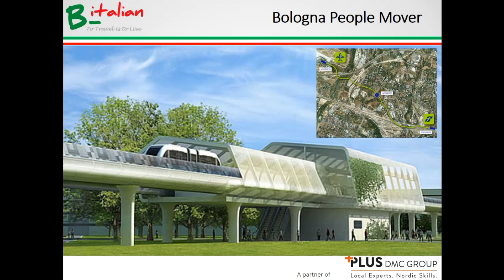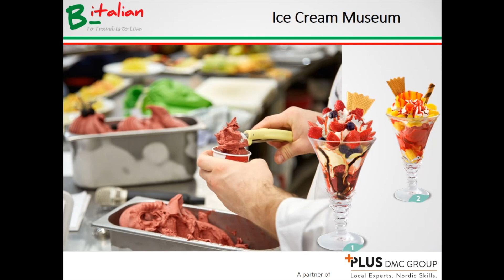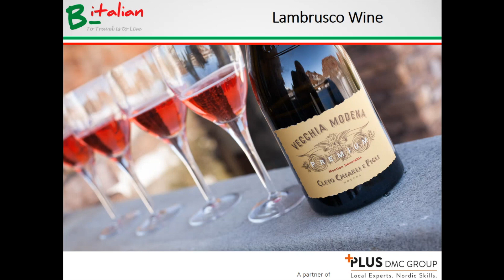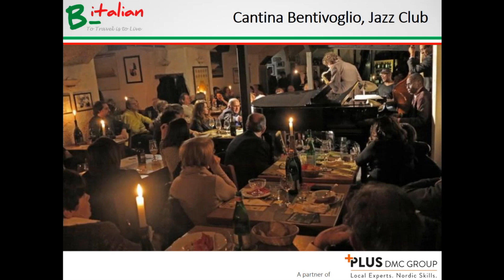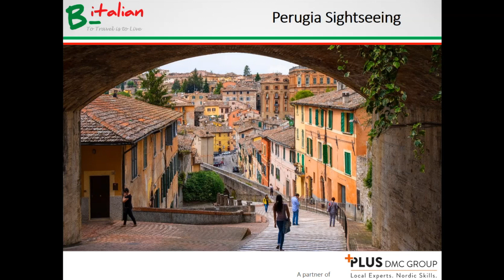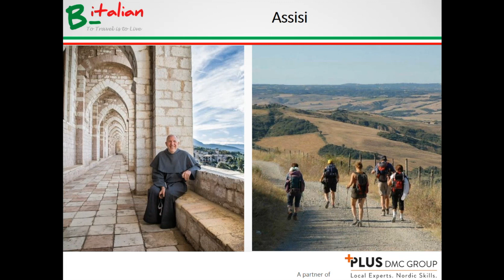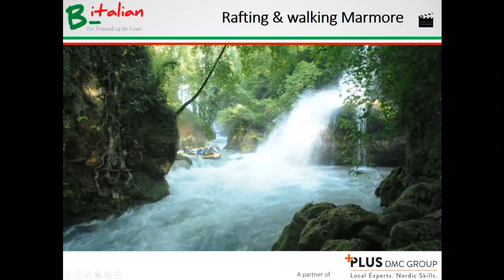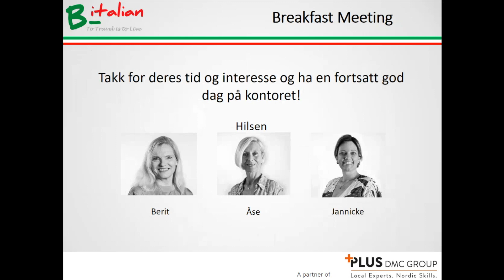Bologna og Umbria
Frokostmote pä norsk med B-italian